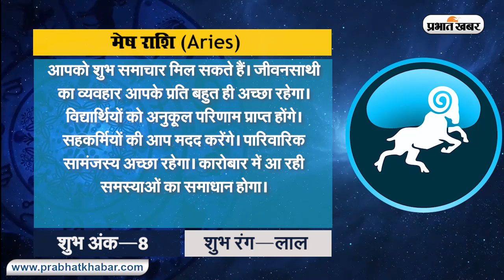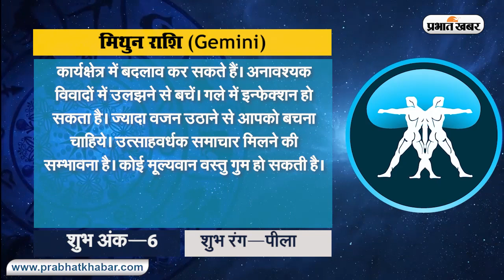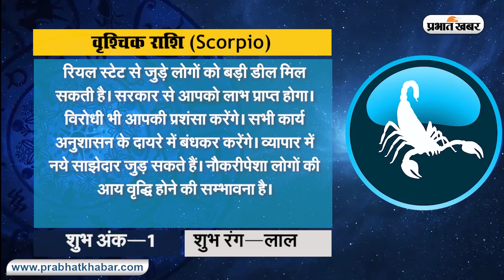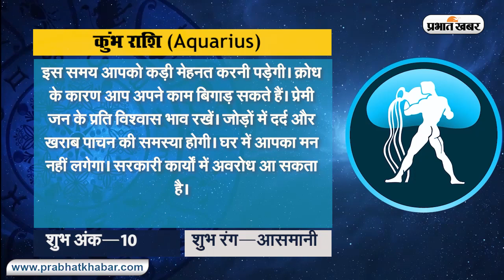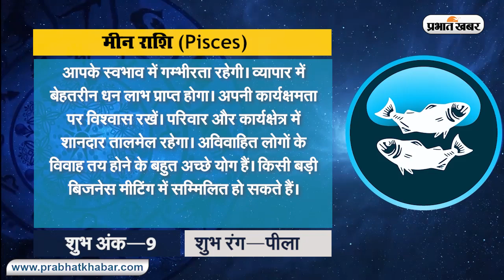क्या कहते हैं आपके सितारे, देखें मेष से मीन राशि तक सभी 12 राशियों के लिए कैसा रहेगा आज का दिन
क्या कहते हैं आपके सितारे, देखें मेष से मीन राशि तक सभी 12 राशियों के लिए कैसा रहेगा आज का दिन II 19 जून - शनिवार  II 2021